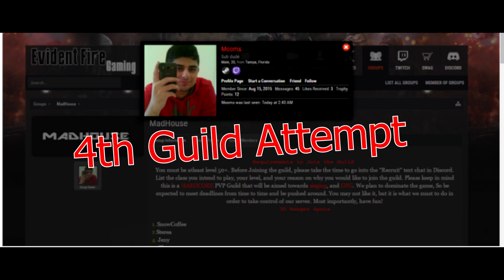Top KR/NA Musa PURIFY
Killing the best Musa NA
tl;dr comments: It's perfectly fine for purify to kill lvl 55's at susans as a lvl 60 but its not ok for a lvl 61 to kill a lvl 60 with 20 less ap.